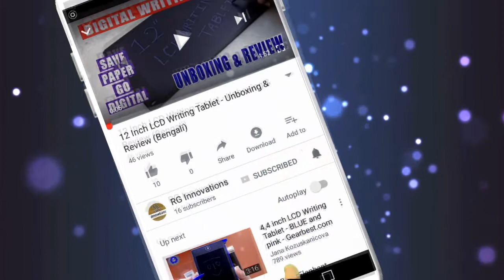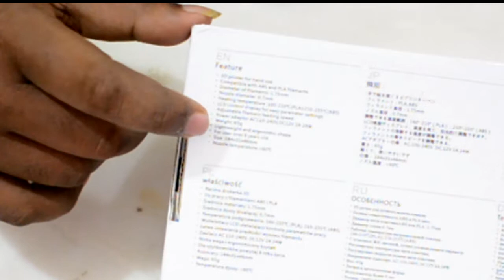3d Writing Pen - Unboxing and Review (Hindi)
Have you ever wondered what would happen if you could write or draw in 3D? Yes, now your imagination is into reality.
With this 3D Writing pen you can white, draw, paint in 3D. Your art will not just be on a paper, it will come up from the paper into your hand.